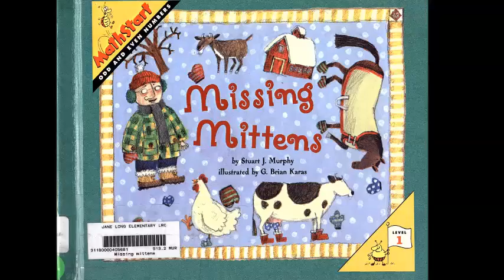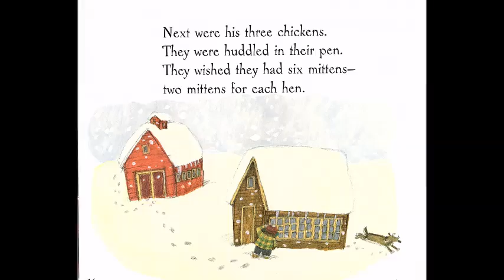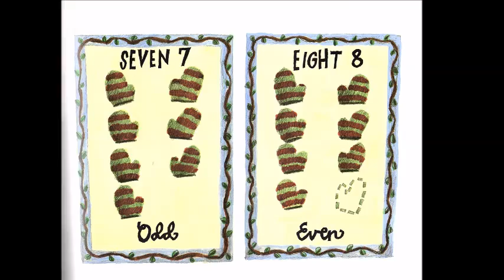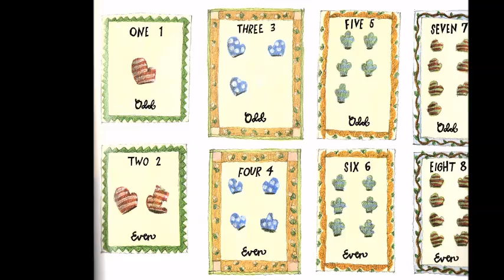Missing Mittens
Missing Mittens is a book by Stuart J. Murphy about odd and even numbers.